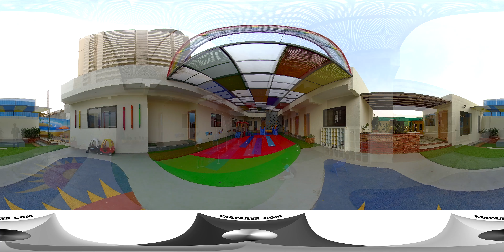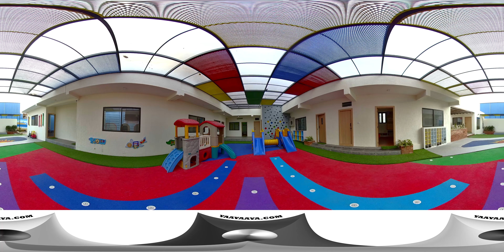Podar Jumbo Kids Sarjapur in 360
Podar Jumbo Kids is one of the top preschools in India educating in many cities. Established in 1927, Podar group is a network of more than 100 educational institutions. Sarjapur Branch has adopted Podar's proven methodology of teaching. Innovative infrastructure, skilled teaching staff, well curated curriculum and very happy children makes this school a wonderful space for learning.

Address: Ittina Soupernika, Sarjapur Main Rd, Opp. To, 65/1c, Kaikondrahalli, Bengaluru, Karnataka 560035

For more such 360 degree videos, and geo-located 360 degree videos nearby, visit yaayaaya.com.